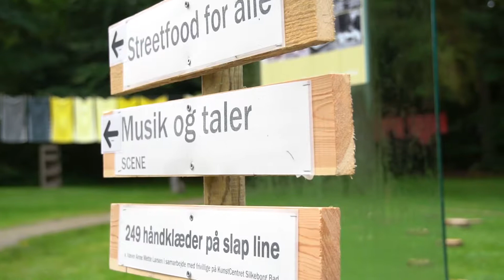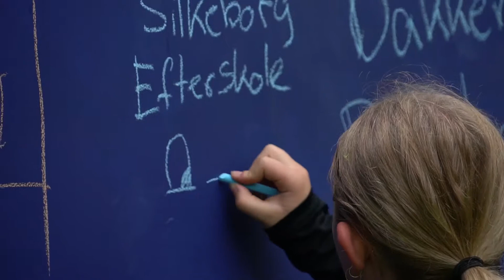KunstCentret Silkeborg Bad 25 årsjubilæum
Video Bo Nørgaard